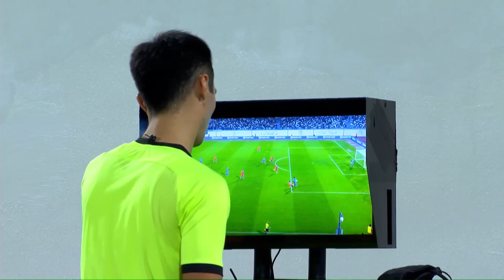NAVBAHOR 5:0 TURON | 20-TUR